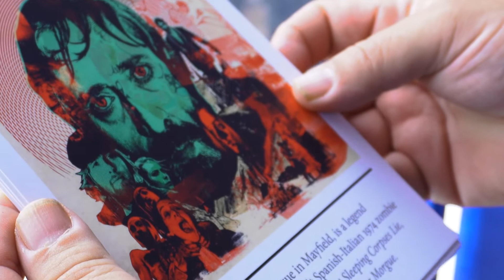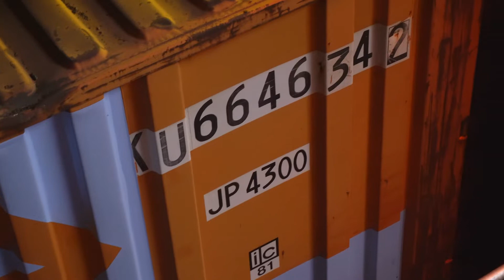Making of Park Life Podcast, Exploring the Rich Heritage of Mayfield Park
Park Life is a three-part podcast series exploring the past, present and future of Manchester's first city centre park in 100 years - Mayfield Park.

Funded by the National Lottery Heritage Fund

Find us online: @reformradio